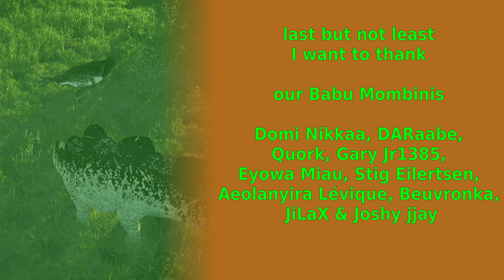The Isle Evrima - Brutal New Attack - Horde Test - Stegosaurus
stego's new attack is brutal and very interesting. at the start it's even more brutal, because you can almost swing constantly. later on it costs quite some stam, which forces you to use it wisely. I think it will add more depth to stego combat and the first impression was great :)

Shadows - Phoenix Tail (12sec - 2min 34sec)
Through the Hallway - Dream Cave (2min 34sec - 4min 30sec)
Deactivator - Hampus Naeselius (4min 30sec - 7min 07sec)
Reaction Time - Jon Bjork (7min 07sec - 9min 00sec)
Theme from Obfuscators - The Fly Guy Five (9min 00sec - 10min 33sec)
On the Back of My Horse - Sight of Wonders (10min 33sec - 12min 29sec)
Paidias Pledge - Golden Anchor (12min 29sec - 14min 57sec)
Protector Of The Sky - Jo Wandrini (14min 57sec - 17min 15sec)
A Million Upheavals - Edgar Hopp (17min 15sec - 19min 56sec)
Between Worlds - Adriel Fair (19min 56sec - 21min 49sec)
Fealty - Jon Bjork (21min 49sec - 22min 25sec)